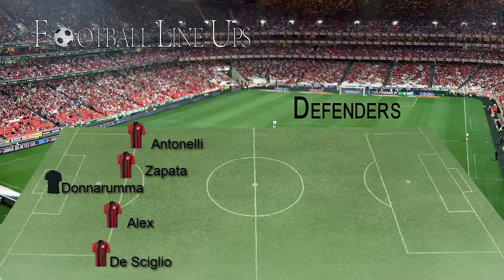Sassuolo 2-0 AC Milan (Milan Starting XI) Serie A 2015/2016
Donnarumma, De Sciglio, Alex, Zapata, Antonelli, Honda, Kucka Bertolacci, Bonaventura, Bacca, Balotelli
Sassuolo vs AC Milan Serie A 2015/2016